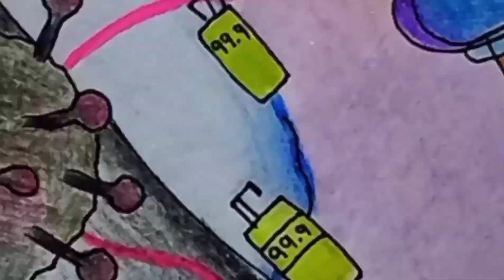Simpleng ulam ko sa lunch | vinli channel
Ang simple kong ulam sa lunch with vlog.